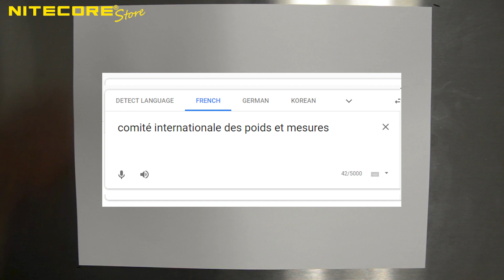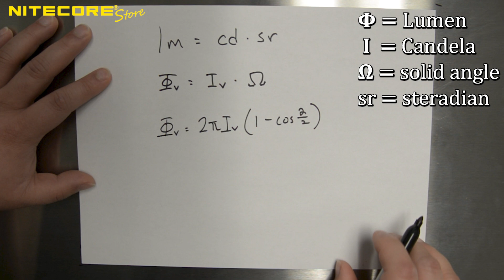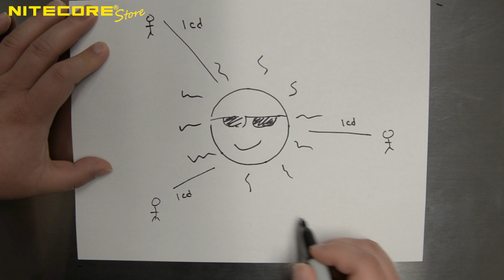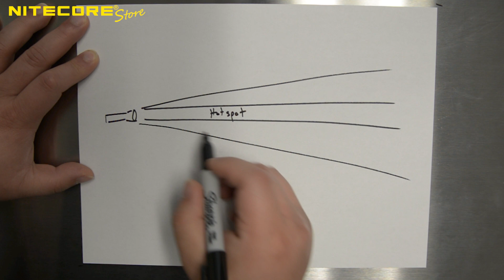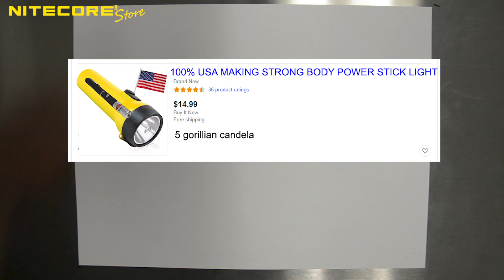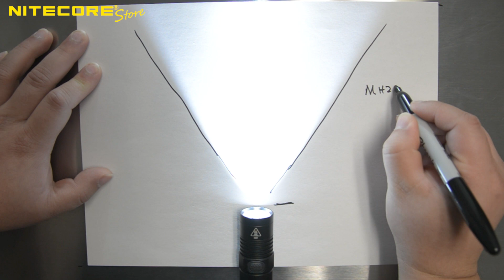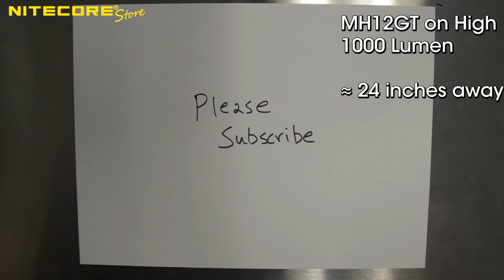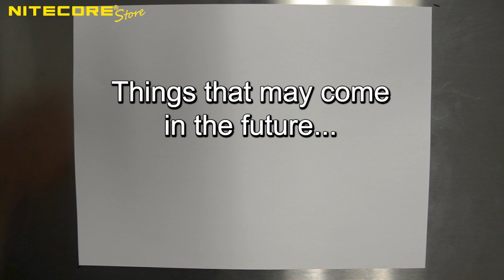Flashlight Lore - "Candela & Lumen" - Do these numbers even matter?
Episode 2 - Candela &
Back in a desperate attempt to be popularly demanded, the Nitecore Store Narrator gets a little too introspective while explaining the concepts and terms from the industry. Week the second is dedicated to a tricky relationship between our favorite metrics - the candela and lumen. Enjoy~

Featured Products in this Video
Nitecore MH12GT - Discontinued
Nitecore HC65 - Discontinued